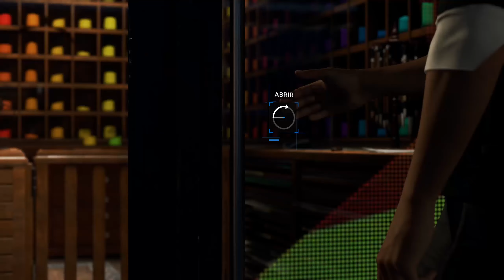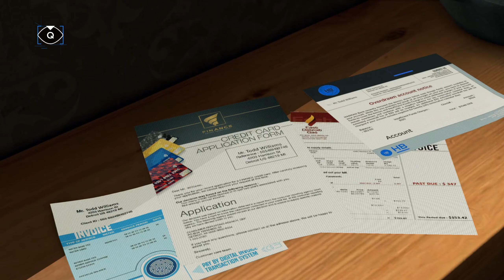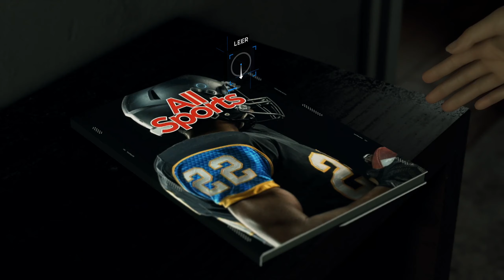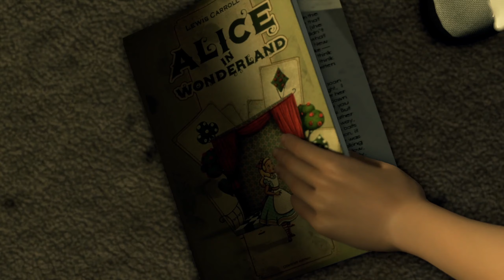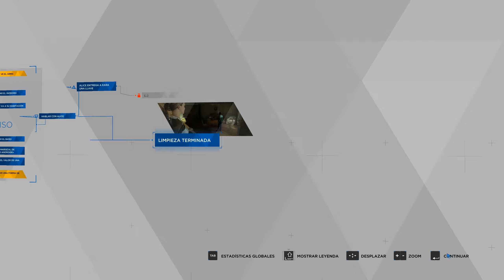😱DESCUBRIMOS A ALGUIEN NUEVO !! *Increible* | Detroit Become Human #2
Nuevas cosas descubrimos. El gordito se esta pasando, creo que tendremos que detenerle!
Soy un youtuber, gamer y me gusta lo que hago. Si el capitulo 2 te entretuvo y te gusto, compartelo :D